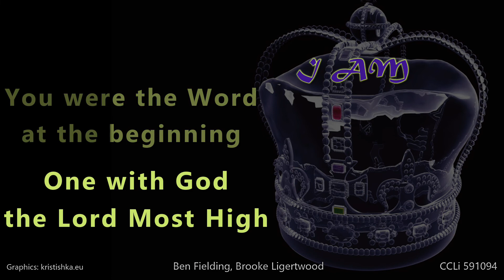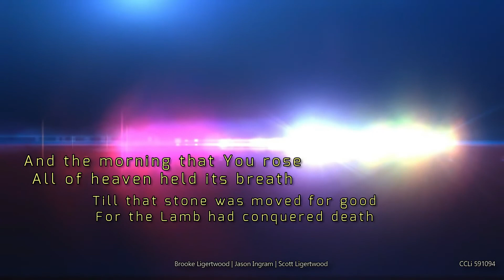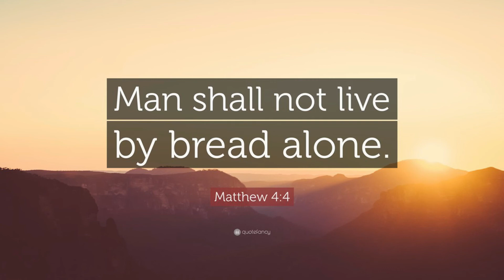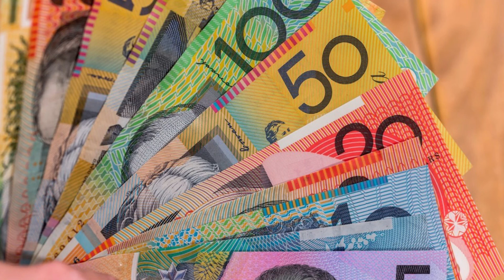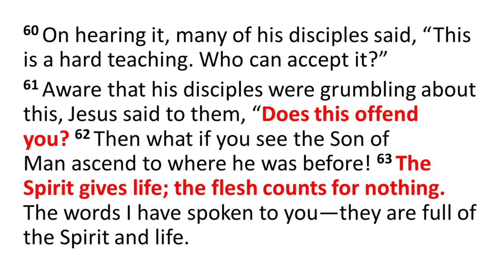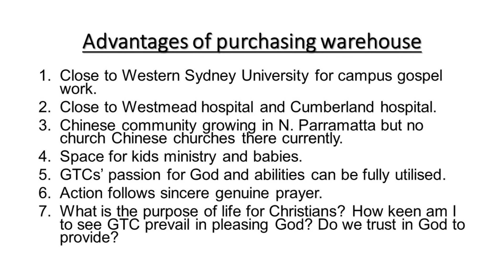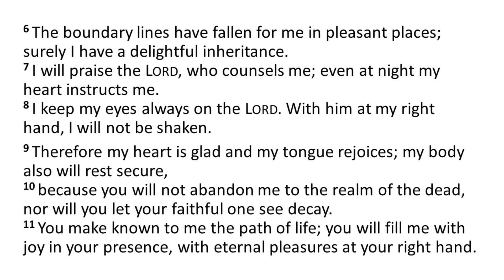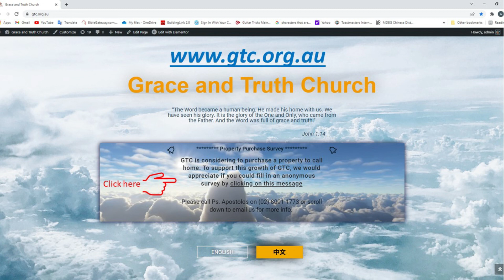GTC English service 6/3/2022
Sermon topic: Man does not live by bread alone - Dr Enoch
00:05         Welcome and opening prayer
01:16         Song 1- What a beautiful name (Brooke Ligertwood, Ben Fielding)
06:29         Song 2 - King of Kings (Brooke Ligertwood, Jason Intgram, Scott Ligertwood)
11:26         Prayer
15:39         Sermon - Man does not live by bread alone - Dr Enoch
44:58         Song 3 - Thy Word (Amy Grant)
48:04        Announcements and Offering
If you would like to do an offering to support the ministry of GTC
please use the following bank details:
Name: Grace and Truth church
BSB: 032-078
Account no: 821198
Bank: Westpac

Join us for online fellowship after the service
10:30 am - 11:30 am every Sunday
Zoom meeting ID: 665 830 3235
Passcode: gtc

Young Adult growth group
Next meeting: Friday 18 March 7:45 pm
Passcode: gtc

Couples growth group
Next meeting: 3 April 5 pm Aus/2 pm HK
Passcode: gtc

Thank you for taking part in our church service. We look forward
to seeing you next Sunday.